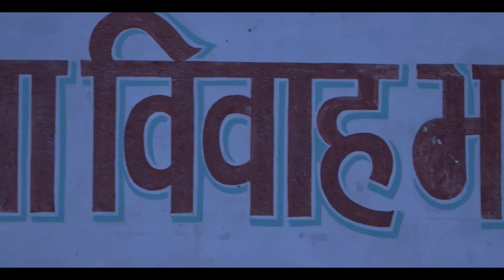Abhishek & Aarohi Sarraf full Engagements